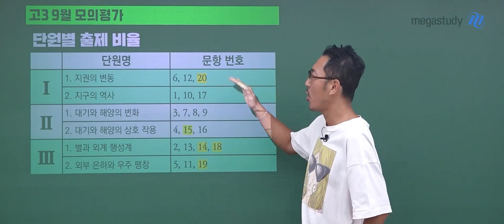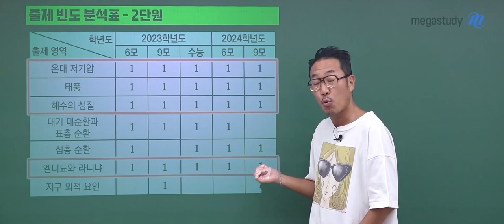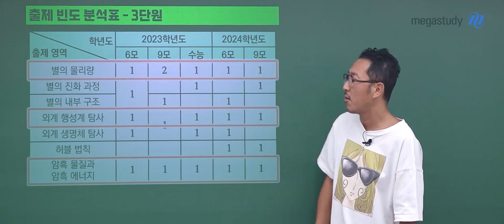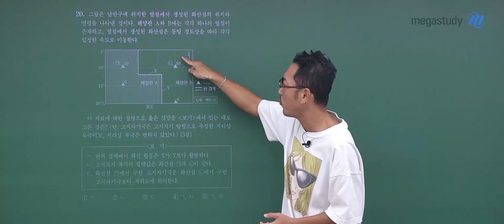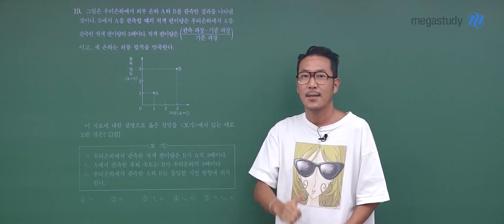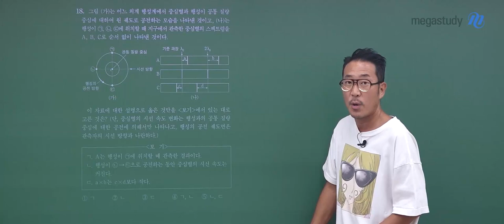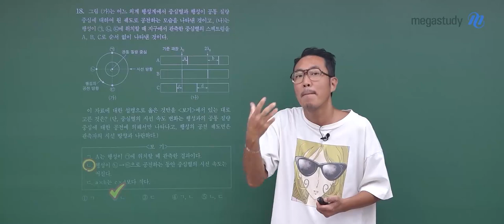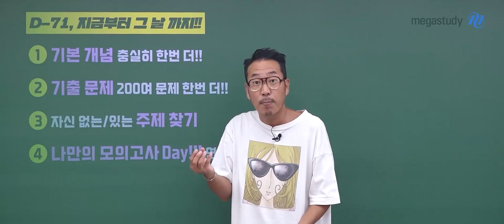[메가스터디] 지구과학 장풍쌤 - [9월 모평 총평] 이제 진짜 나와의 싸움!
9월 모의고사 고생 많으셨습니다!

이번 9월 모의고사는 복잡한 계산 문제는 없었고
상대적으로 봤을 때 조금은 난이도가 낮은 시험이었습니다.

반성의 시간을 가지면서, 장풍 선생님과 함께 오답률이 높았던 문제를 확인해 봅시다.

[단원별 출제 비율]
□ 1단원
1. 지권의 변동 : 6,12,20번
2. 지구의 역사 : 1,10,17번

□ 2단원
1. 대기와 해양의 변화 : 3,7,8,9번
2. 대기와 해양의 상호 작용 : 4,15,16번

□ 3단원
1. 별과 외계 행성계 : 2,13,14,18번
2. 외부 은하와 우주 팽창 : 5,11,19번

[지금부터 그 날까지!]
1. 기본 개념 충실히 한 번 더!!
2. 기출 문제 200여 문제 한번 더!!
3. 자신 없는/있는 주제 찾기
4. 나만의 모의고사 Day!! 연습
남아있는 기간 동안 어떻게 관리하느냐에 따라
수능 당일에 점수는 달라질 것입니다.

이 시험이 여러분들의 터닝 포인트가 되고 중요한 계기가 된 시험이었길 바랍니다.
풍마니들 화이팅!!